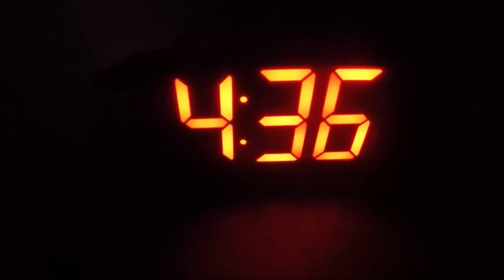YOUR NEIGHBORS TREE ❗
"JETTYWOLF, NOW, BROKE" - 4/28/2019

ANSWER TO TITLE QUESTION:  ''A RESOUNDING, NO''

UNLESS YOU'RE ME!  I HEAR, I'M AWAKE EARLY!

WHAT MY MORNING STARTED OUT LIKE, COULD HAVE BEEN SO MUCH WORSE.
-I COULD HAVE BEEN PULLING THE BOAT OUT
-I COULD HAVE HAD MY TRUCK PARKED DIFFERENTLY

EITHER WAY, I CAME OUT ON THE ''SHIT'' END OF THE STICK!
I DIDN'T HAVE $2500 TO SPEND ON THIS.
I SHOULD HAVE BEEN BOOKED ALL WEEKEND.
THE FISHING IS GREAT!

THE COST OF WEEKEND EMERGENCIES. AND THAT'S WHEN ''EVERYTHING'' ALWAYS GOES WRONG, OF COURSE.

WEEKENDS MEAN ZERO TO ME EXCEPT CROWDS. TOO MANY HUMANS AROUND. AND BOAT RAMP FOLLIES.

for my fishing reports blog - ''it's subscribable''.